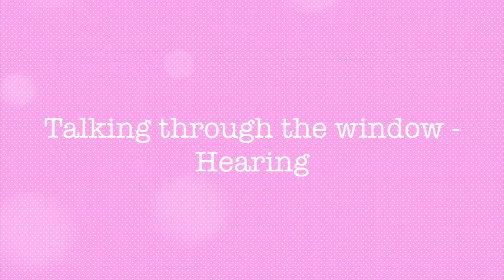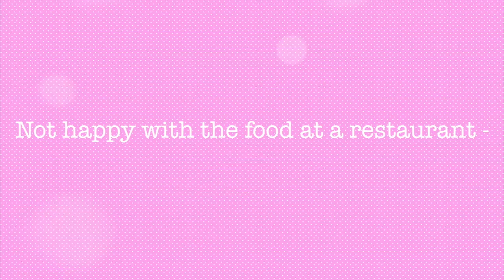Hearing Cultures VS Deaf Cultures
Jazzy xx